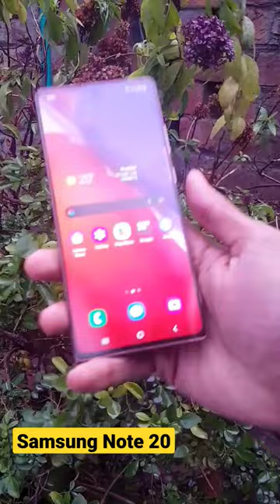Samsung Note 20 Camera Test♥️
string art
mister beast
mugaddar ka sitara
sigma
song
2022 song
5minuter craft
abdul hamid 75
adipurush
alakh pandey physics wallah
allama iqbal poetry by zia mohiuddin
alnasser club highlights
amarillo amarillo los platanos
america's got talent
ann margret and elvis presley
asmr food
aus vs pak
awarapan mashup
babies
baby laugh video
bacı mahnisı
baitul mugaddas
bhojpuri movie
bigger bass bonanza
bike
billie eilish big t shirt
bom
bottle light
butrint imeri
canciones de kimberly loaiza
caramelo chocolate en papá
cardinal
cartoon
cartoon makeup
comedy tik tok comedy
cr7
danish zehen accident